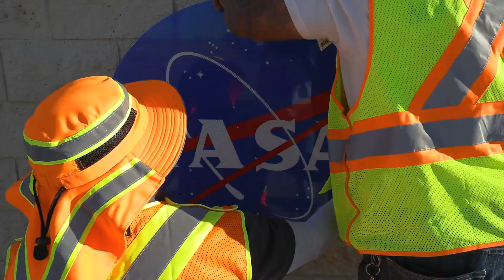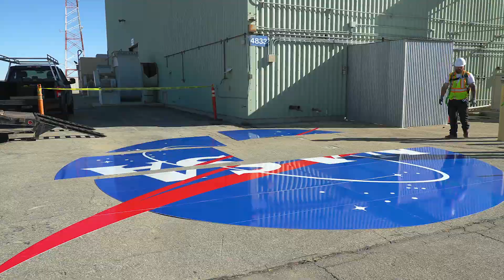17:05:28:19 / 1:28 Aging, Fading Signs Replaced at NASA Armstrong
Sizzling summer sunshine and year around blowing winds have weathered and faded gate, substation, and building signs, as well as the NASA logos on the facilities at NASA Armstrong. A project started in September to replace the nearly 300 signs, including some additional signs needed to better identify buildings.